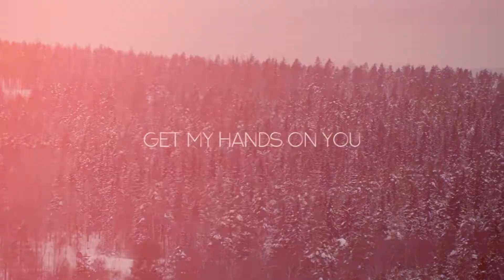GAUPA - Bergatroll LYRIC VIDEO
'Bergatroll' by swedish progressive stoner/doom rock band GAUPA.

Written and performed by GAUPA.
Recorded mixed and mastered by Erik Berglund

Video by Axel Odevik, Optivision

New album 'Myriad' out now everywhere via @NuclearBlastRecords, check it our